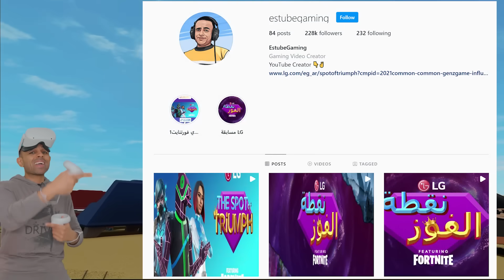تجربة روبلوکس بى نظارة الواقع الافتراضي roblox !! 😍👌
تجربة روبلوکس بى نظارة الواقع الافتراضي دلعت المتابعين فى لعبة roblox !!